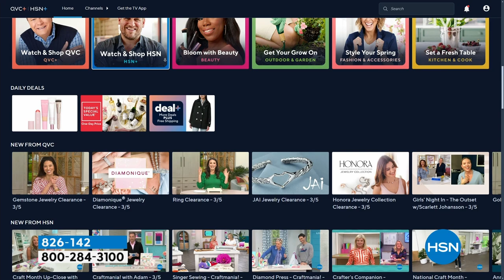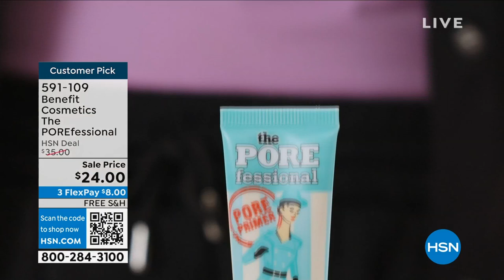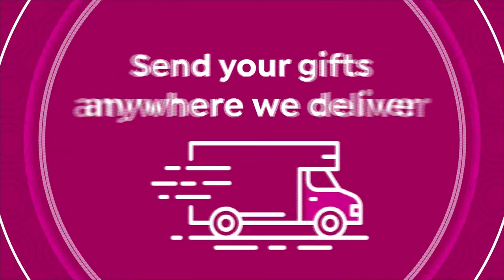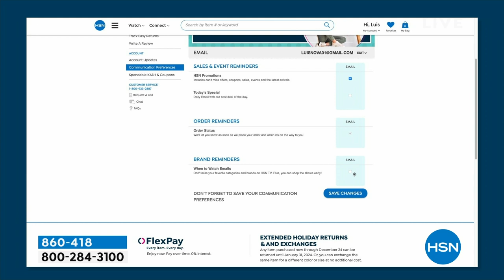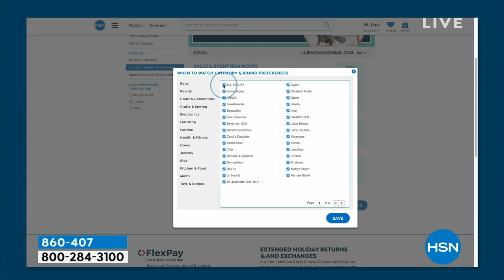HSN | Doll 10 Beauty by Doris Dalton 03.06.2024 - 12 PM